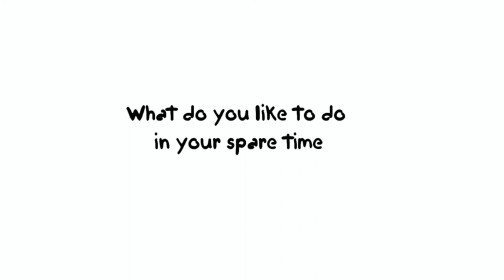About Me - Aidan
Aidan, one of our most dedicated participants, enjoys one on one interviews and loves to talk about his goals and aspirations.